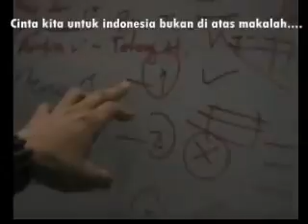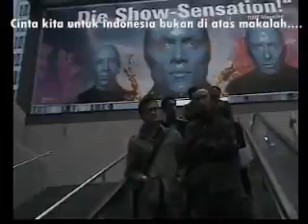Persatuan Pelajar Indonesia EROPA